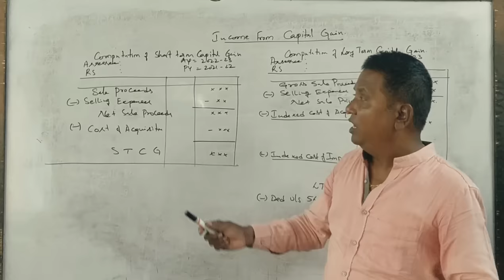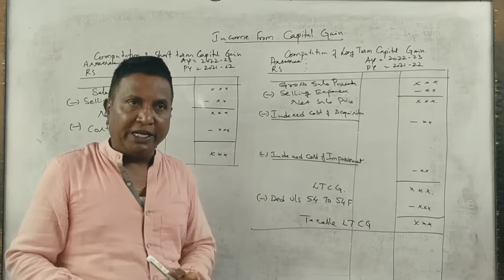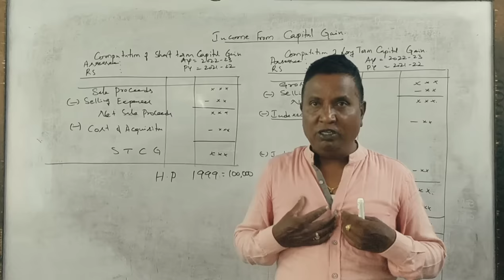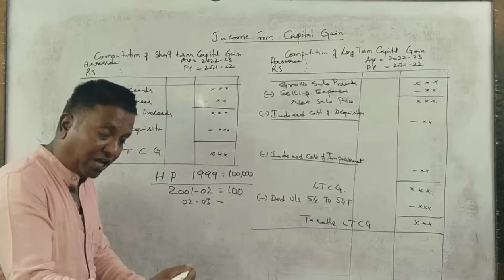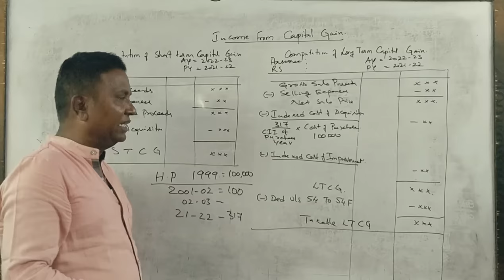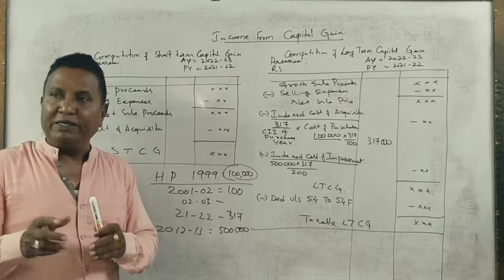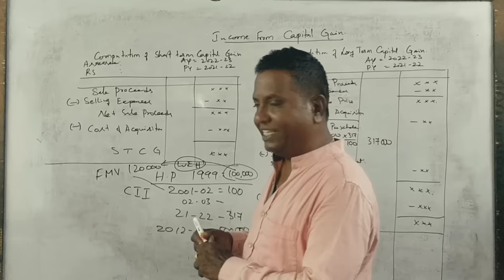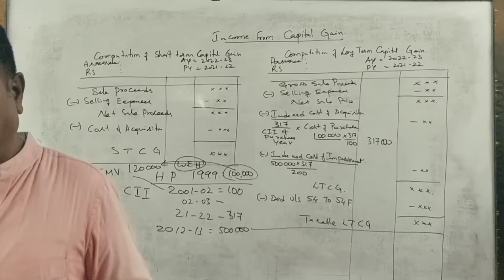Income Tax 2 (A.Y 2022-23) - Income From Capital Gains - B.COM 6th Sem - Introduction PART 2